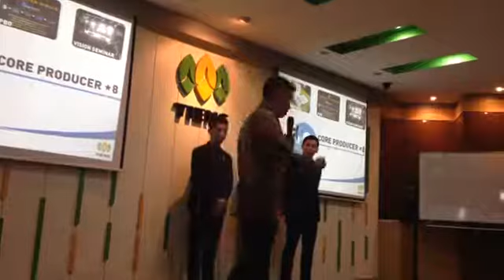Impact Bpk. William 8 OP Kemayoran grup besar Vietnam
Reseller Tiens Syariah International. Vitamin & Supplements Shop.
Jl.KH.Romli Tamim KR 007 Genteng Biru ,Dsn.Pagotan,RW 07 RT 03, Jombang, Jawa Timur.